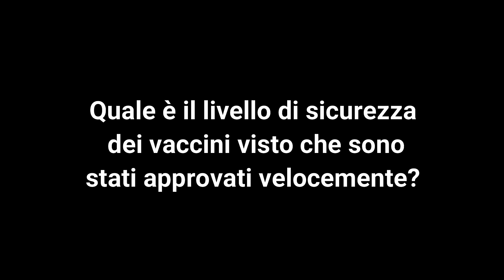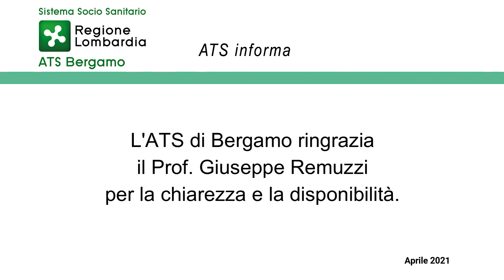Pillola n°3 - IL VACCINO E' SICURO E PROTEGGE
Intervista al professor Giuseppe Remuzzi, direttore dell’istituto “Mario Negri”. Il prof. Remuzzi ci spiega in due minuti la sicurezza e la protezione dei vaccini - Pillola n°3